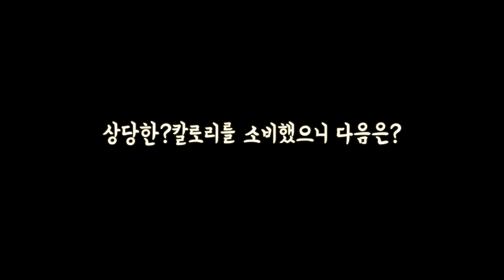ENG]🇨🇦#8 인터넷도 안되는 캐나다 캠핑장에서 두남자의 캠핑장Vlog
이번영상은 분량조절 실패로 조금 짧네여ㅜㅜ
아직까지도 편집이 많이 어렵습니다.
다음 영상부터는 조금더 길고 알찬 영상 만들도록 노력하겠습니다.